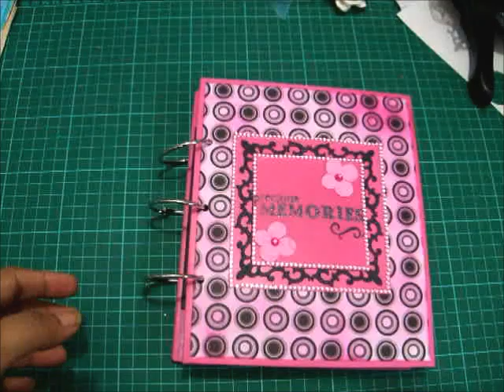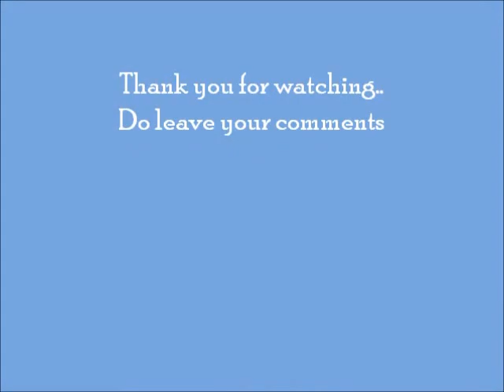Custom Photobook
A simple photobook with pocket pages. I did end up adding ribbons to the binder rings...but took the video before I added them!